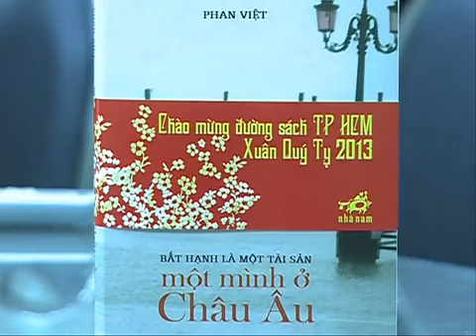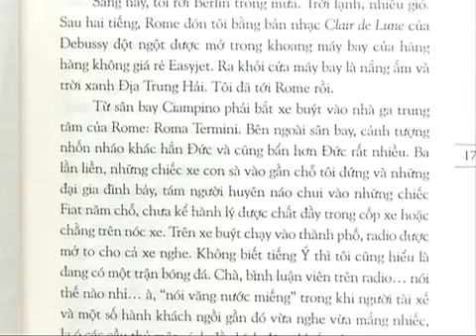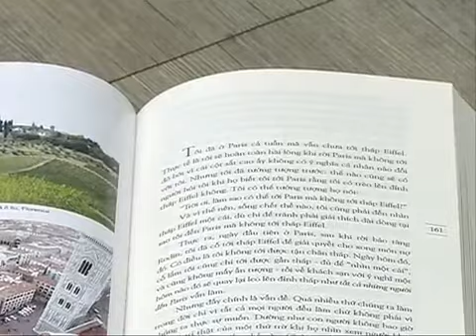Một Mình Ở Châu Âu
Bất hạnh là một tài sản
Những người đàn bà, họ không một mình ngẫu nhiên tới Paris, Venice, Rome, Florence...
Họ có thể là sinh viên mới ra trường, muốn đến Paris để viết văn; có thể là người đã đi qua một cuộc hôn nhân, giờ đến đó để nhìn lại; có thể là người bấy lâu vẫn mòn mỏi chờ đợi mối tình lớn của đời mình và mong nó xảy ra ở châu Âu... Hoặc họ có thể, như tác giả của cuốn sách này, đến châu Âu một mình để du lịch như một người không quá khứ, không ràng buộc; và để hỏi những câu hỏi bước ngoặt về tình yêu và hôn nhân...
Cuốn sách này, hơn cả một cuốn du ký về những ngày du ngoạn qua các thánh địa mơ ước ở châu Âu, còn là một hành trình nội tâm xuyên suốt, dai dẳng, và không phải không đau đớn.
Có thể thấy điều đó, dẫu chẳng ở châu Âu một mình.
Tác giả: Phan Việt
Nhà xuất bản liên kết: Trẻ
Số trang: 344
Kích thước: 14 x 20,5 cm
Giá bìa: 90 000 VND
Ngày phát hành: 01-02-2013